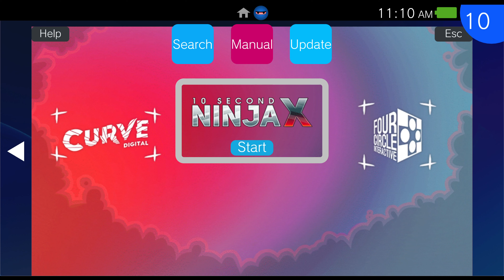10 Second Ninja X (PS VITA) Vita3K Emulator Gameplay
10 Second Ninja X (PS Vita)10 Second Ninja X is the sequel to 10 Second Ninja with the same concept. In several small levels the player controls a ninja who has ten seconds to kill all robots. The background story is different. There is no Robot Hitler like in the original game, but now a pirate captain called Greatbeard who has captured all the animals the ninja protects and has turned them into robots. This, along with some other references, is a nod to Doctor Robotnik from the Sonic the Hedgehog series.                                       Published by

Curve Digital Publishing Limited

Developed by

Four Circle Interactive Ltd

Released

Official Site

10 Second Ninja X

Also For

Blacknut, Nintendo Switch, PlayStation 4, Windows, Xbox One | Combined View

ESRB Rating

Teen

Genre

Action

Perspective

Side view

Visual

2D scrolling

Gameplay

Arcade, Platform